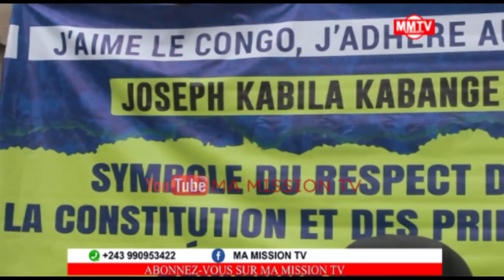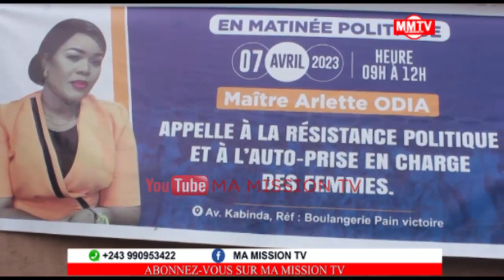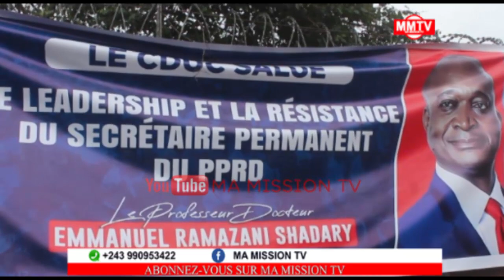⛔️😱ENFIN KABILA PREND SA CARTE ET SA LIGNE??ARLETTE ODIA DONNE LA VÉRITÉ.😱💔